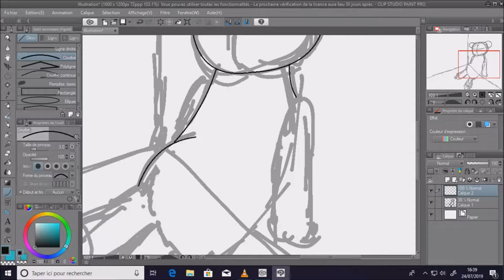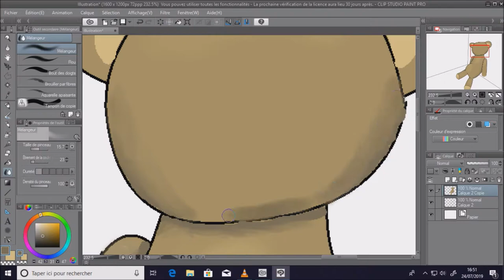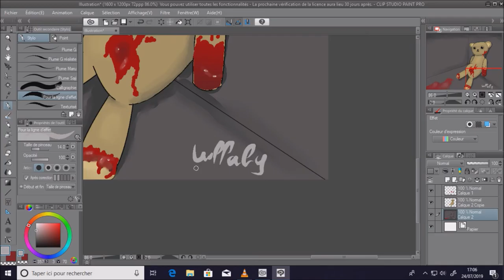TEDDY BEAR - speedpainting -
hello again !!
30min for this one :) i'm proud of myself !